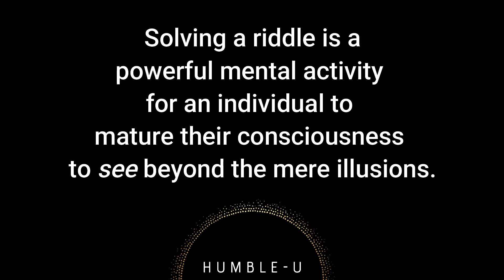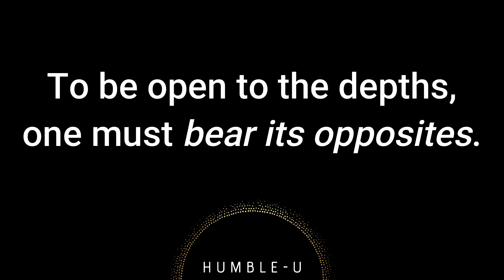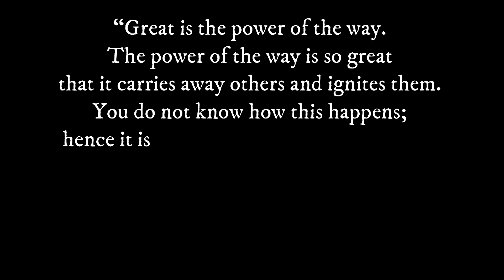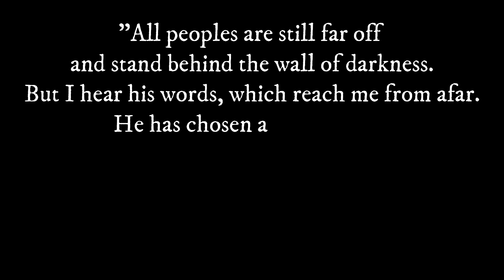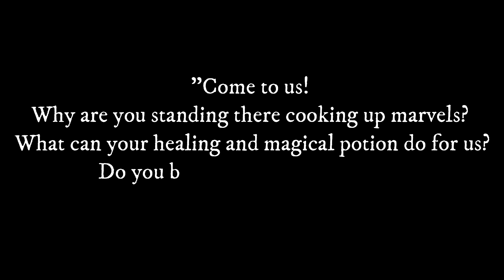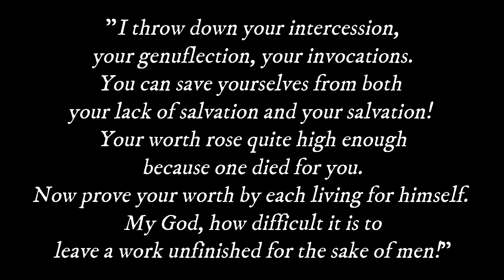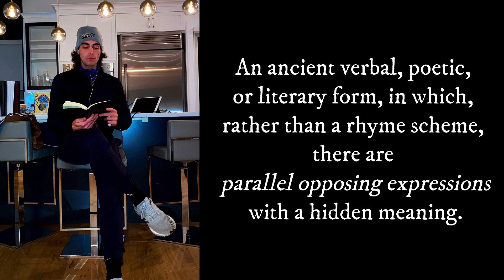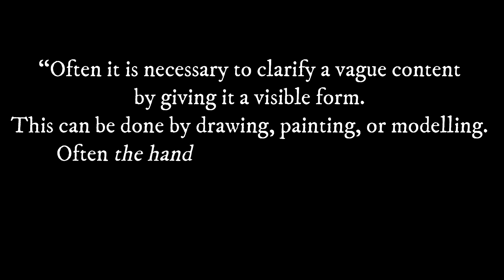Carl Jung - A Red Book Riddle | Developing Unconscious Awareness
Carl Jung's Red Book is riddled with riddles that each have a purpose. Jung is not directly providing information at times, rather allowing the reader to come to the meaning on their own.

A riddle provides this style of teaching, centered on maturing consciousness to open up to new insights. Additionally, riddles provide a feel of the enigmatic language of the unconscious.

This video lecture is broken up into four parts.
An introduction on riddles.
A brief look at the Red Book chapter, The Gift Of Magic, where this one (of many) Red Book riddle is found.
The riddle.
And finally, its solution...

So, sit back and enjoy. Let me know your thoughts on the riddle below!
00:00 Introduction
02:36 The Gift of Magic
06:55 A Red Book Riddle
15:02 Solution